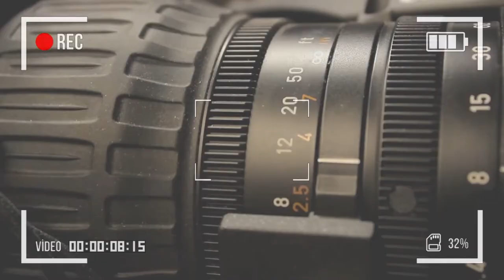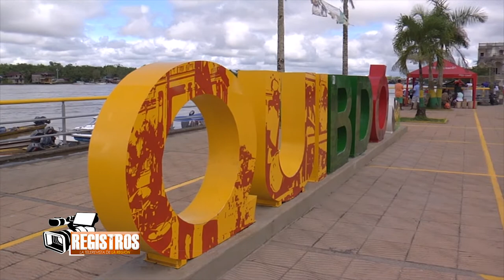REGISTROS LA TELEREVISTA DEL LA REGIÓN VIVA EL MALECOM LUNES 18 DE DE NOVIMBRE DEL 2019 02